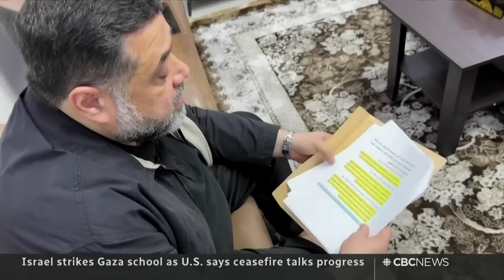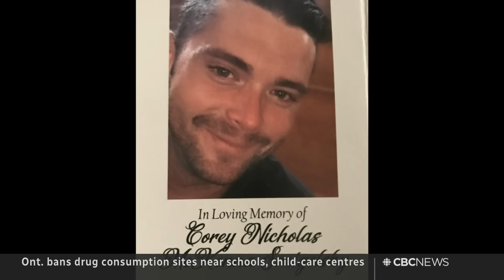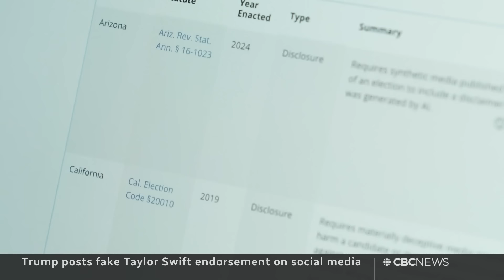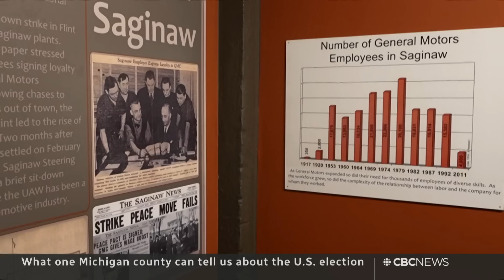CBC News: The National | Obamas endorse Kamala Harris at DNC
Aug. 20, 2024 | Barack and Michelle Obama endorse Kamala Harris at the Democratic National Convention in Chicago. Businesses and commuters brace for an unprecedented work stoppage on Canada’s railways. And Donald Trump posts an AI-generated Taylor Swift endorsement.

00:0 The National for August 20, 2024
01:03 Obamas endorse Harris at the DNC
04:51Kamala Harris campaign rally in Milwaukee
08:27 Rail strike threatens businesses, commuters
10:49 Canada's inflation rate falls to 2.5%
11:04 Search continues after yacht sinks off Sicily
11:34 Deadly airstrike on Gaza school
13:51 Russian POWs captured in Kursk
16:13 Quebec limits low-wage foreign workers
16:53 Ontario bans some drug consumption sites
19:44 Argos’ Chad Kelly returns after suspension
22:52 Patti LaBelle performs at the DNC
23:08 Trump posts fake Taylor Swift endorsement
25:27 The Breakdown
26:23 Talking to voters in a Michigan swing county
37:32 Cyanide spill worries people in Yukon
41:05 Fight to protect the Chignecto Isthmus
43:36 The Moment | Donkey yoga ball obsession

The National is the flagship of CBC News, showcasing award-winning journalism from across Canada and around the world. Led by Chief Correspondent Adrienne Arsenault and Ian Hanomansing, our team of trusted reporters help you make sense of the world, wherever you are.